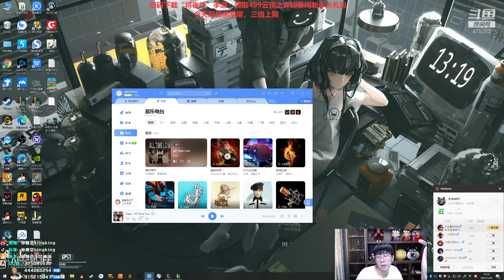【猴哥】蘭林漢悟空：薇恩VS諾手 國服 越塔強殺我不慌 對面野區找小鹿（20210126P6）